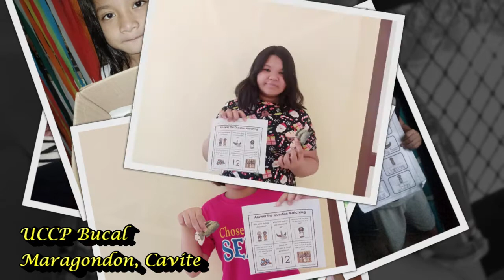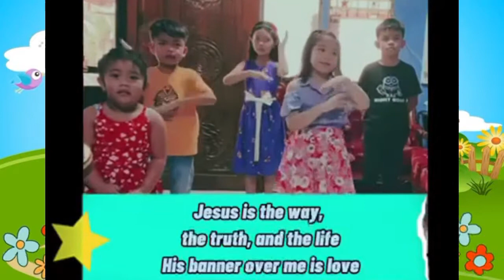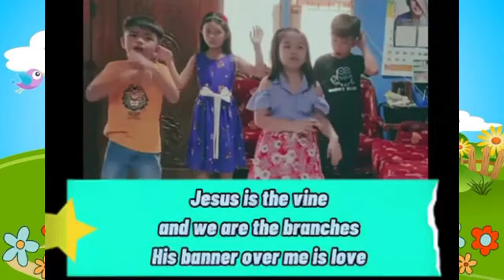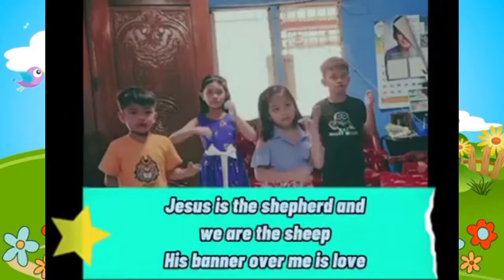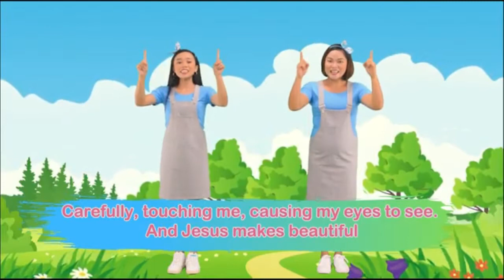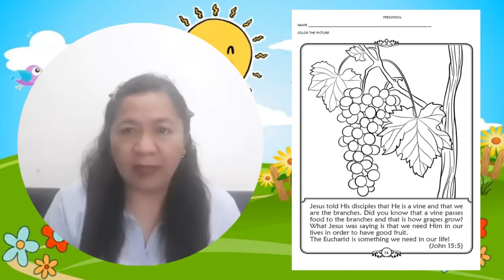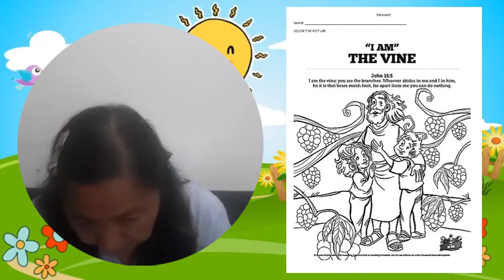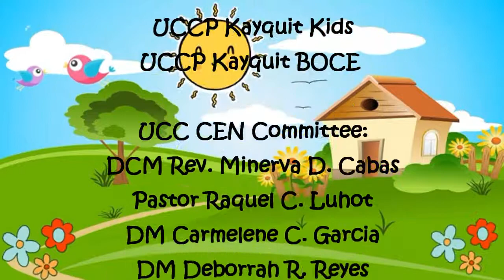UCC Online Sunday School-May 2, 2021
UCC ONLINE SUNDAY SCHOOL

Pamagat: Ang Tunay na Puno at Kaibigan

Batayang Teksto: Juan 15:1-17(Magandang Balita Bibliya)

Sauluhing Talata:    Juan 15:13
“Ang pinakadakilang pag-ibig na maaring taglayin ng sinuman para sa kanyang mga kaibigan ay ang ialay ang kanyang buhay para sa kanila.”

PANGUNAHING KAALAMAN:
1. Ang pag-ibig ng Diyos ay wagas, nananatili, at nagpapabago.
2. Ipakilala ang kahulugan at gamit ng puno, sanga, at bunga.
3. Ipaunawa kung papaanong ang isang Kristiyano ay dapat magkaroon ng bunga.
4. Itala ang mga bagay na kailangang alisin ng Diyos sa atin bilang mananampalataya.

LAYUNIN NG PAG-AARAL
Pagkatapos ng aralin ang mga bata ay:
1. Maranasan ang pag-ibig na wagas, nananatili at nagpapabago ng ating Diyos.
2. Matutunan ang pagkakaiba ng bahagi ng puno tulad ng sanga, ugat, at bunga at ang kung ano ang mga gamit nito.
3. Maitala o maisulat ang mga bagay na dapat alisin sa atin bilang mananampalataya.

MGA DAGDAG NA KAALAMAN SA ARALIN:
Ang pagtatanim ng ubas ay pangunahing agrikultura noong sinaunang panahon sa Lumang Tipan. Ang mga bunga na naani mula rito ay siyang pinagkukunan ng pantustos ng mga kinakailangan nila buong taon. Kalimitan ang mga napitas nilang ubas ay ginagawang pasas o di kaya’y alak para sa pangmatagalang gamit nito. (2 Samuel 16:1). Isa sa nakakaakit na pagkilala sa Lupang Pangako ay ang masaganang ubasan.

Ang ubasan ay isang pangkaraniwang tanawin sa buong Galilea, Samaria, at Judea sa panahon ni Jesus. Bukod sa ating aralin sa umagang ito, ginamit din ni Jesus ang ubasan bilang pagsasalarawan ng Kanyang talinghaga sa ang Parabula ng isang nagtatrabaho sa ubasan(Mateo 20:1-16), ang dalawang magkapatid (Mateo 21:28-32) Ang talinghaga tungkol sa ubasan at mga magsasaka (Mateo 21:33-39)Ang talinghaga ng puno ng igos (Lucas 13:6-9).

Ang puno ng ubas ay may panahon na kailangang palagiang pinuputulan ng sanga sa isang taon. Nagtitira na lamang ito ng kaunting sanga na may dahon at hihintayin ang pagsibol ng panibagong sanga. At ang naputol nilang mga lumang sanga ay gagawin namang panggatong sa kanilang mga tahanan. Pagkaraang tumubo ang panibagong sanga ay saka pa sisimulan ang ikalawang pagtatanggal ng mga hindi karapatdapat na sanga. Ito ay upang bigyang daan ang mas malalaki pang mga sanga at ng sa gayon ay makapamunga ng marami ang ubas.

Ang ating aralin ngayon ay nasa bahagi ng ebangheliyo ni Juan na tinatawag na “ang pagpapaaalam ni Jesus sa Kanyang mga alagad” sa isang silid kung saan doon din ginanap ang huling hapunan. Sa huling sandali ng buhay ni Jesus, inilaan Niya ang Kanyang panahon sa paglilingkod kasama ng Kanyang mga alagad. Tinuruan at ipinakita Niya ang pagpapahalaga at halimbawa ng pagiging tunay na kaibigan.

Ang pag-aalay ng buhay ng walang pagtatangi alang-alang sa isang kaibigan.